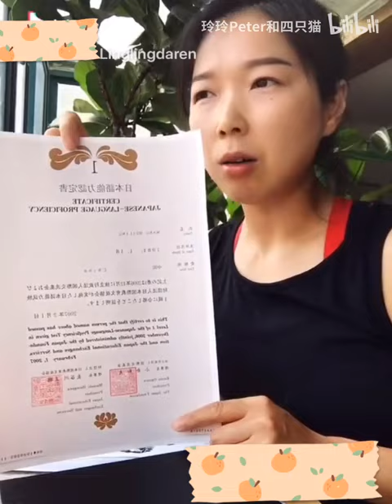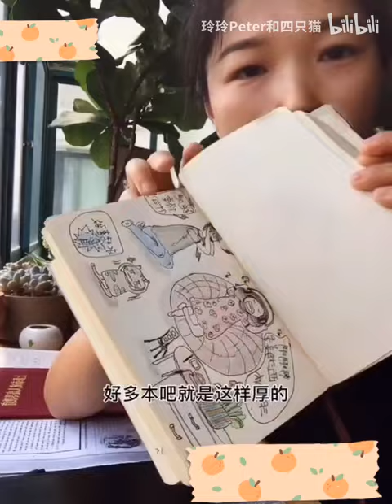我30岁了学日语还来得及吗？